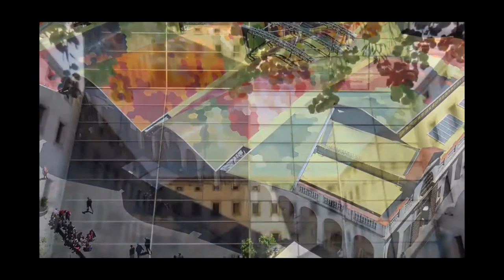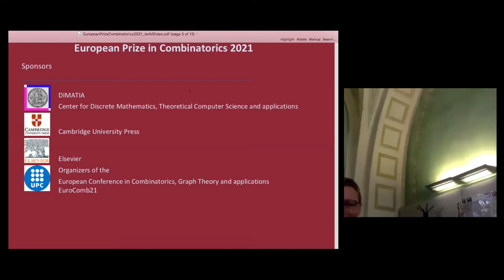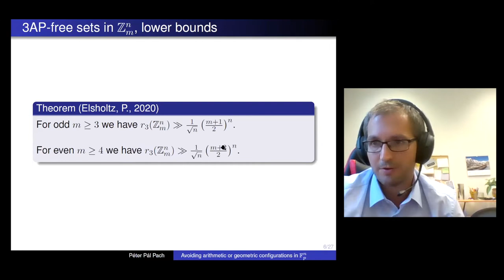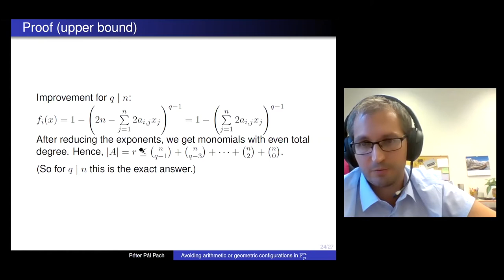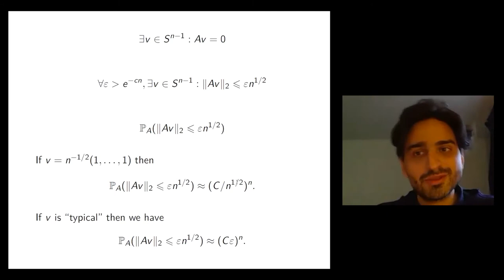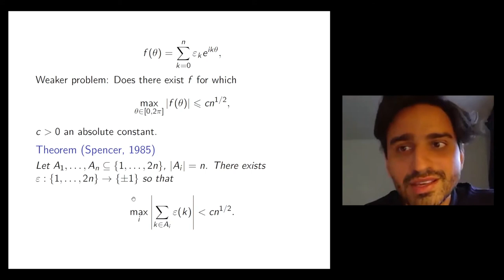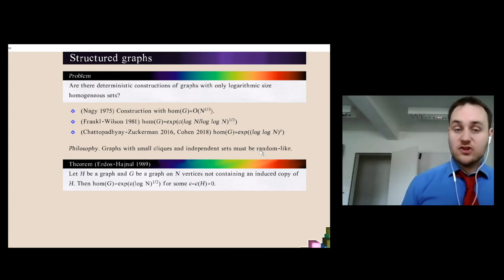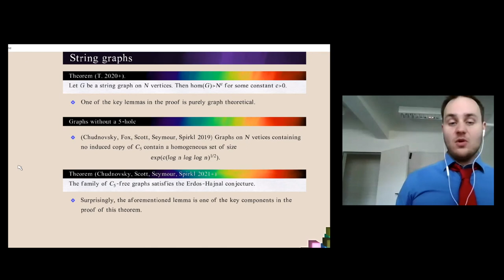Acte de lliurament premi European Prize Combinatorics 2021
Del 6 al 10 de setembre es va celebrar, virtualment, l’XI Congrés Europeu de Combinatòria, Teoria de Grafs i Aplicacions (EUROCOMB 2021), organitzat per la Universitat Politècnica de Catalunya.

El dimarts 7 de setembre de 2021 a les 15.30 h es va lliurar el Premi Europeu de Combinatòria. Aquest premi és una distinció biennal per a investigadors de menys de trenta-cinc anys que hagin realitzat contribucions importants en el camp de la combinatòria.

L’IEC va ser la seu de l’acte de lliurament d’aquest premi.

Organització: Universitat Politècnica de Catalunya, amb la col·laboració de l’IEC, del Centre de Recerca Matemàtica, de la Societat Catalana de Matemàtiques, Cambridge University Press i Elsevier.